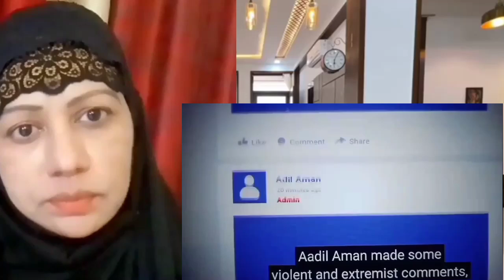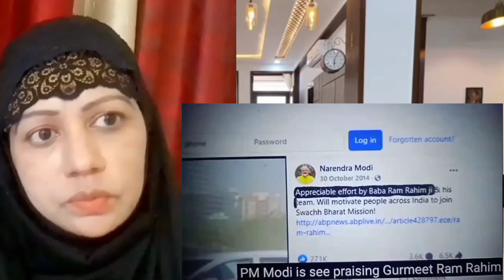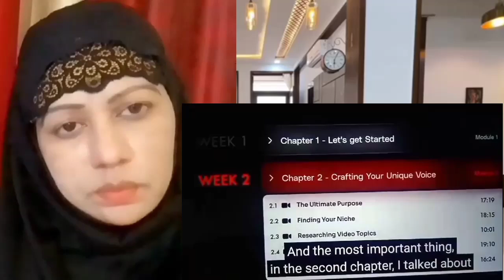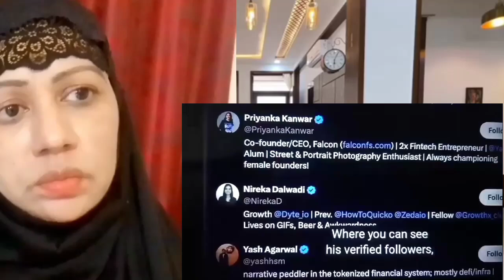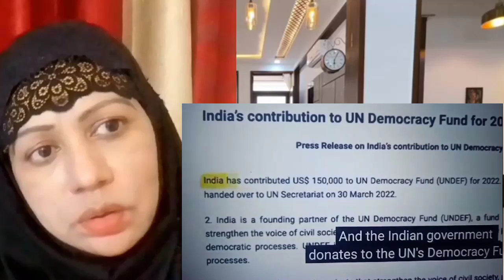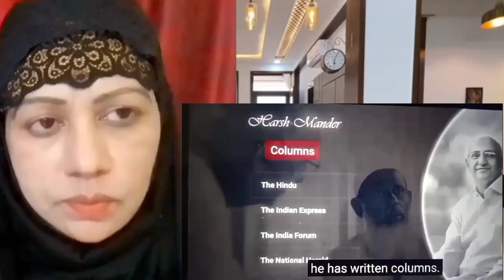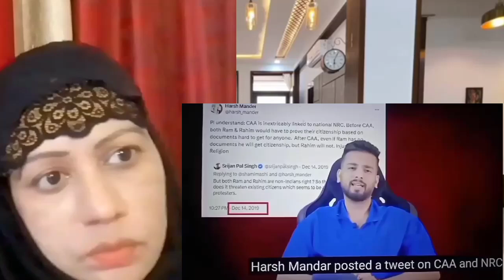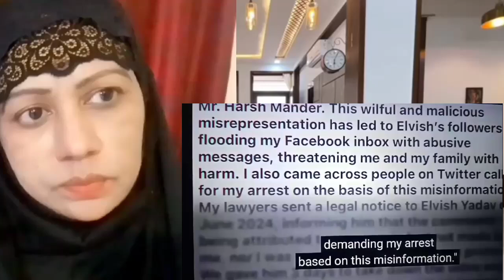Dhruv Rathee reply to Godi youtubers /Dhruv Rathee new video reaction /Dhruv Rathee / Elvish Yadav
reaction video